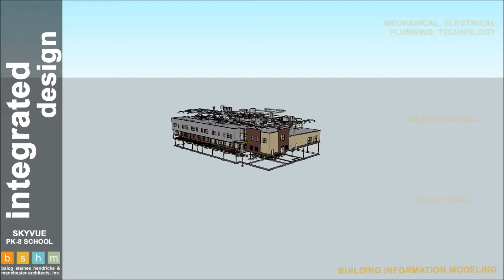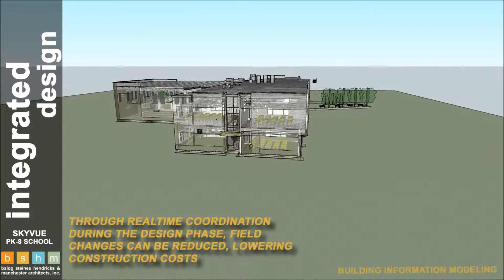Skyvue PK-8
Graysville, Ohio
Switzerland of Ohio Local School District